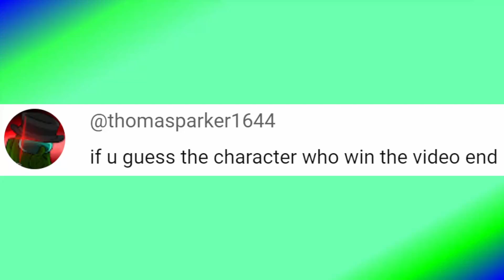If I guess who wins, the video ends || Super Mario Maker 2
Today,If i guess who wins, the video ends! How do you get Pink S+ Rank in Super Mario Maker 2 with these skills? Eventually we will make it!

These Super Mario Maker 2 challenges get super fun and chaotic! Join me on these "If I" challenges and hope we don't have the video end!

Hey what's up my gamers! I am TMan03 Gaming Videos where I play Mario Maker 2 and some awesome moments can come up in these challenges! Some funny moments in Super Mario Maker 2, a cool challenge or two, and being able to interact with YOU is why I love to make content. Join me on this crazy fun ride in Super Mario Maker 2!

Super Mario Maker 2 is a side-scrolling platform game and game creation system developed and published by Nintendo for the Nintendo Switch as a sequel to Super Mario Maker. Mario Maker 2 introduces new features and course assets, including a new course style and assets based on Super Mario 3D World. New updates include the Link power up, Super Mario 2 physics, and World Builder.